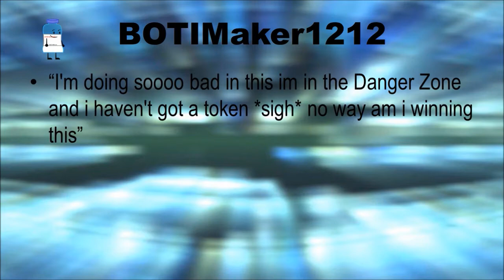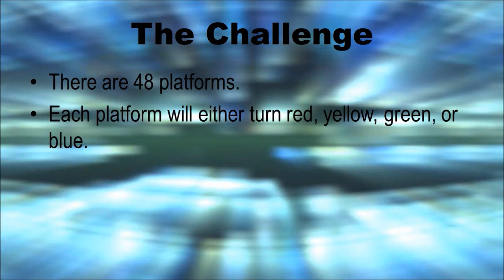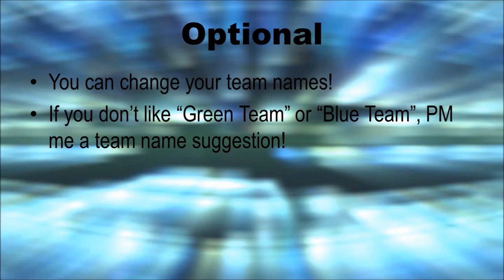SLAN Episode 5B - Teams!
Teams are finally established.